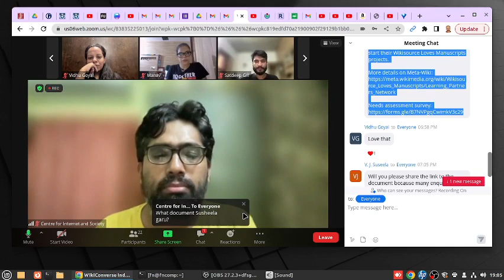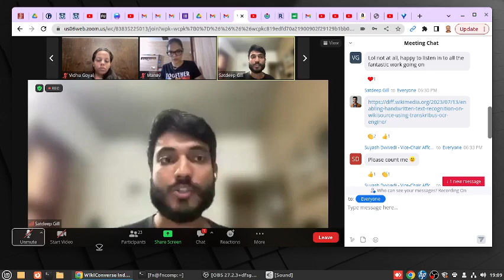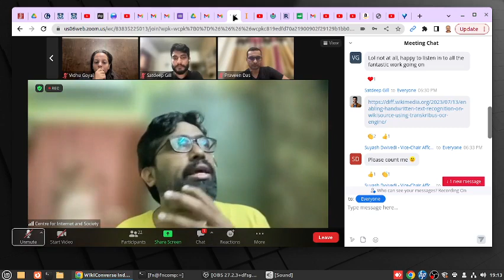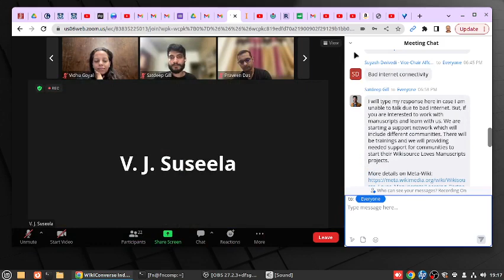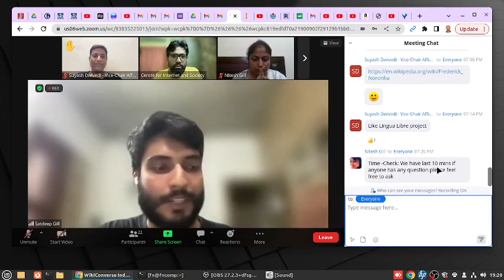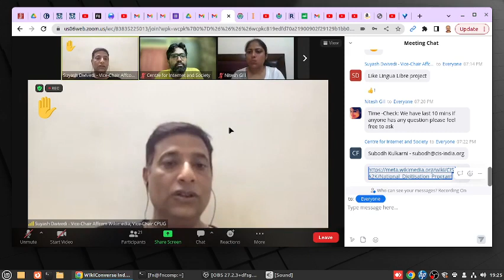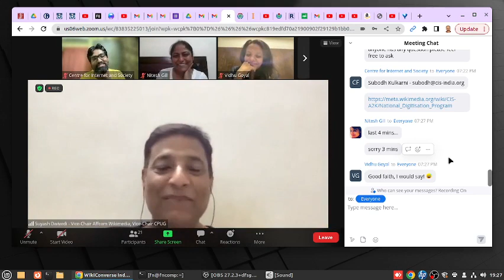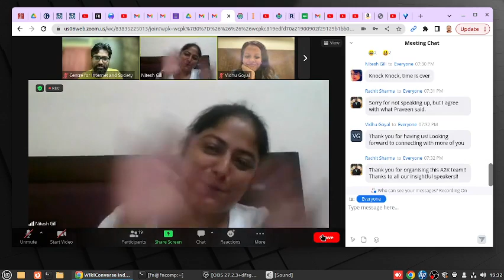What is the way out for smaller language Wikipedias?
This was part of the WikiConverse India Calls/An interactive session with some Wikimedia Foundation staff from India. The issue raised here was how could smaller language wikipedias grow. Some suggestions and ideas.